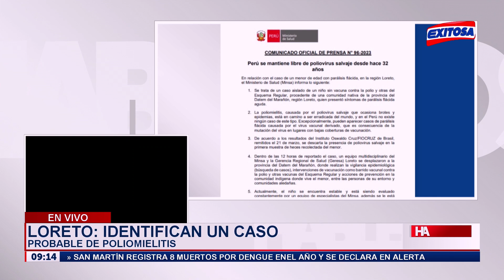🔴🔵Loreto: Invocan a padres a cumplir con cobertura de vacunación contra poliomielitis de sus hijos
El director del Hospital Regional de Loreto, Carlos Tello, invocó a los padres de la región a cumplir con la cobertura de la vacunación contra la poliomielitis de sus hijos.
Más información ➡

Exitosa Perú
"Exitosa: La voz que integra al Perú"

Corporación Universal